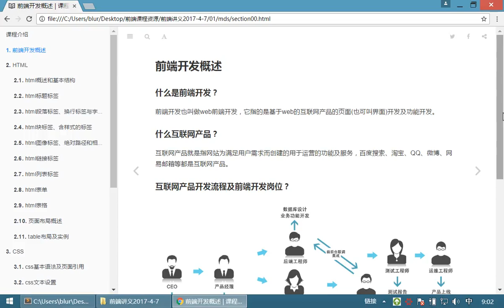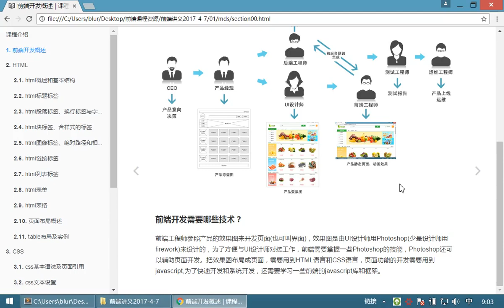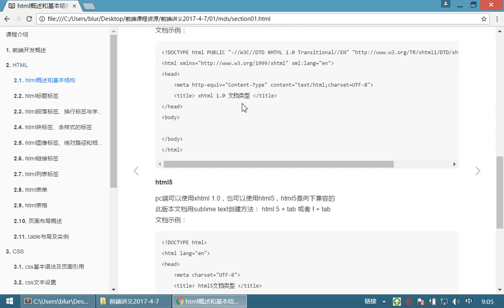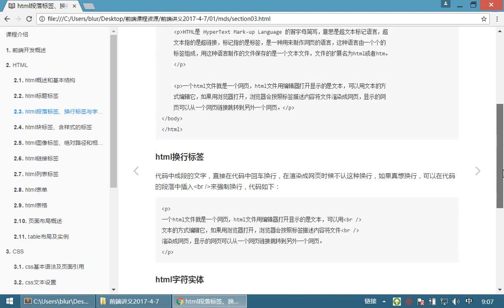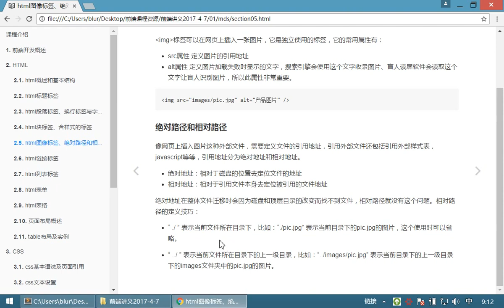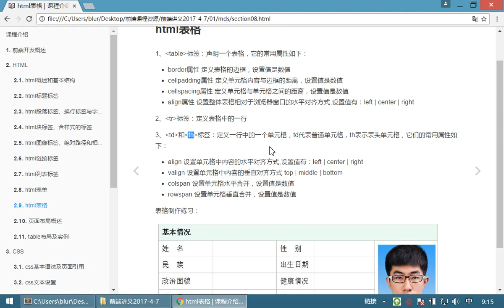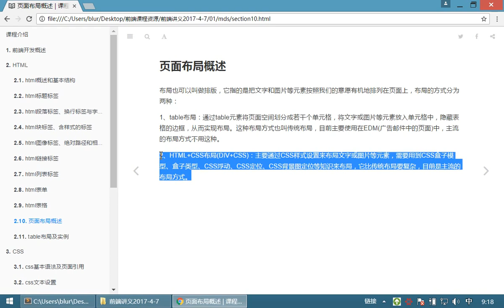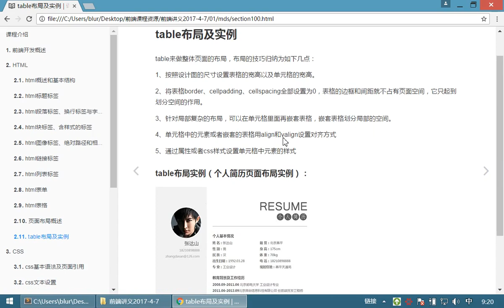07 HTML和CSS丨02 表格标签和传统布局丨03复习